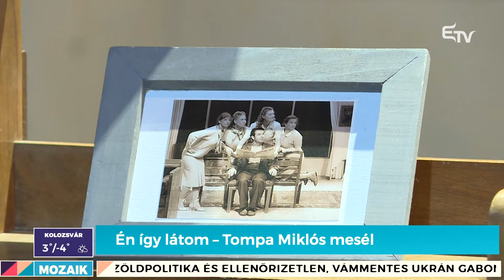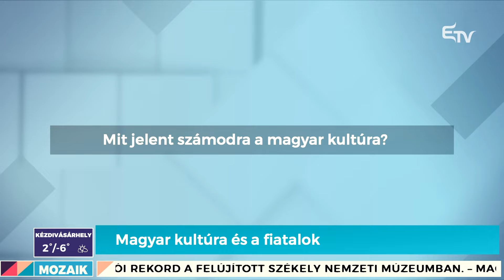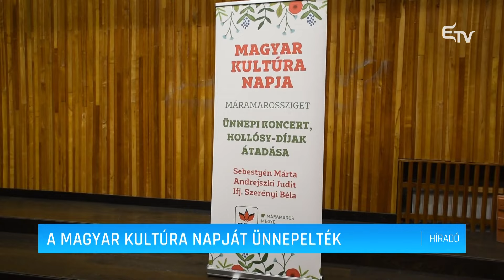Mozaik: magyar kultúra napja, klasszikus zene – 2024. január 22.